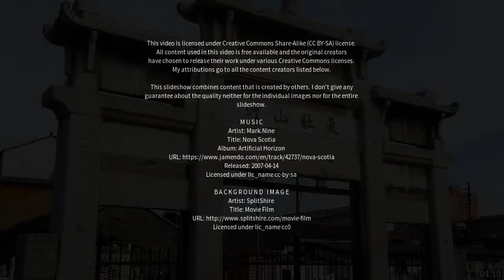Best places to visit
Best places to visit - Zhushi (China) Best places to visit - Slideshows from all over the world - City trips, nature pictures, etc.